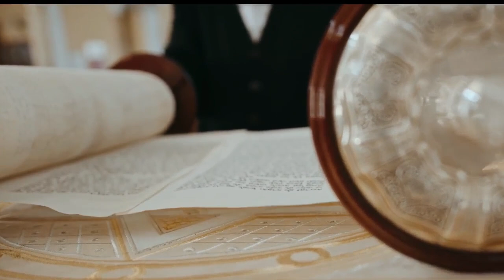🔥 Verdad: CRISTIANOS / Mesianicos NUNCA serán aceptados en Israel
Pablo se disfrazó, y te lo dice, para el Judio es como Judio. Un ladrón disfrazado. Así se ven los mesiánicos, tratando de entrar por las ventanas, buscan un agugero de cómo infiltrarse, hay varias historias de cómo ellos se infiltraron, pero finalmente fueron pillados y fueron expulsados (y es doloroso, estoy seguro), pero es necesario.  Con amor, para ayudar a mis hermanos descendientes de Israel que salgan de Idolatría (estoy hablando de los hijos de los Sefarditas, y los de las tribus perdidas que Dios no los perdió). Muchos de ellos quieren regresar su alma lo requiere pero fueron interceptados por el movimiento Cristianos que se auto nombre Judios mesiánicos (aunque NO son Judios del todo).

Si ellos desean ser parte de Israel, si su alma lo necesita, yo te ayudo pero deben abortar la razón de la violacion de sus antepasados, Cristianismo en cualquier variación, Catolicos, evangelicos, mesianicos, natzratim, testigos, adventistas, todos son lo mismo en los ojos de la Torá; IDOLATRAS. Pero si les deseamos de regreso, es mi deseo total, pero NO como ladrones, si no por la entrada correcta, de la forma que Dios permito. No como Pablo, disfrazándose, infiltrándose como ladrones en la noche.